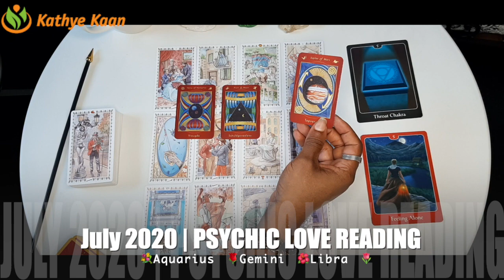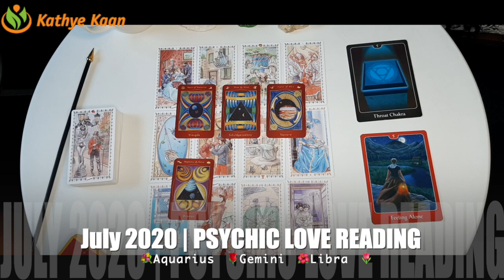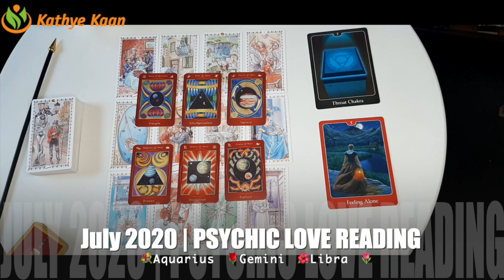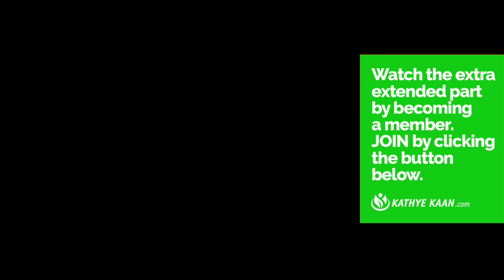💐AQUARIUS🌹 GEMINI ☀️LIBRA 💝WOW ~ New love & passion is here 💖 LOVE READING AUGUST 2020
LOVE TAROT READING AUGUST 2020 for aquarius
Watch the EXTENDED LOVE TAROT READING AUGUST 2020.

Kathye